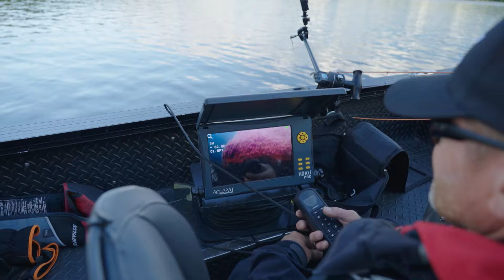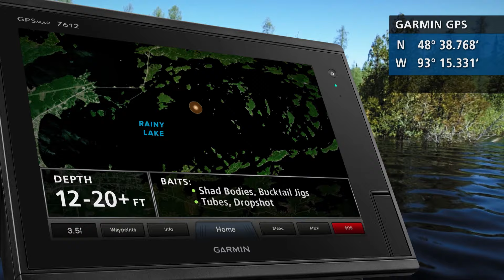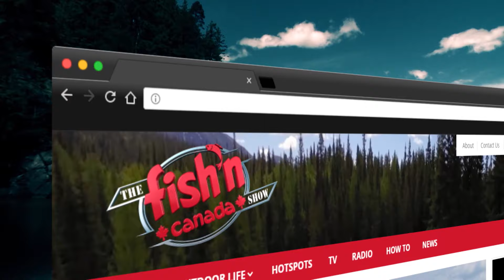The Canadian Smallmouth Bass Story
This Fish’n Canada episode features Angelo Viola giving an in-depth history lesson on one of Canada’s most popular fish species, the Smallmouth Bass. As he catches a couple fish, he shows how they got here “way back in the day”. He then joins up with Pete Bowman on one of Canada’s best Smallmouth Bass lakes, and they proceed to try different methods to catch their quarry… including a couple of bonus Walleye.